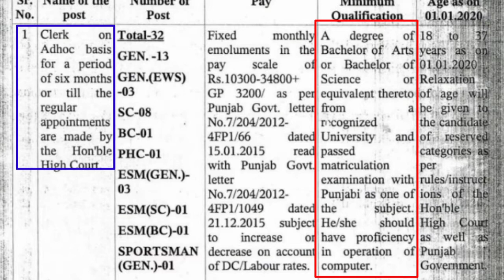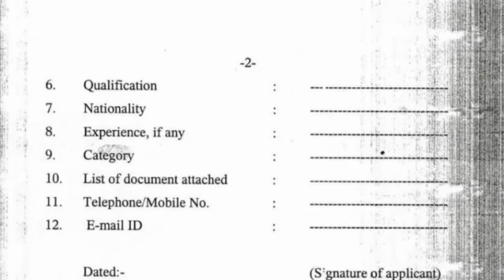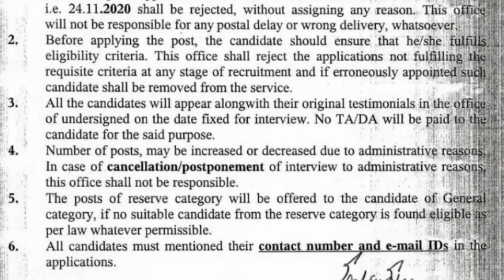Ferozepur Court Recruitment 2020 || Clerk Vacancy || सीधी भर्ती।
Namastey🙏Mere Dosto Aaj ki Video main maine aaapko Ferozepur Court ki Vacancy k bare m bataya agr is topic p aapka koi question ya dout h toh aap comment p mujhse puch sakhte hai

Dont Forget:Like/Share/Comment

Agr Aap koi bhi vacancy apply karte hai toh usse pehle uski notification jarur read kare uske baad hi apply kare..